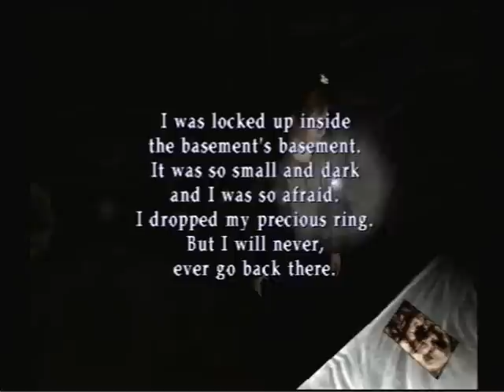Let's Play - Silent Hill 2 Part 16: Alternate Hospital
Things are not what they seem.